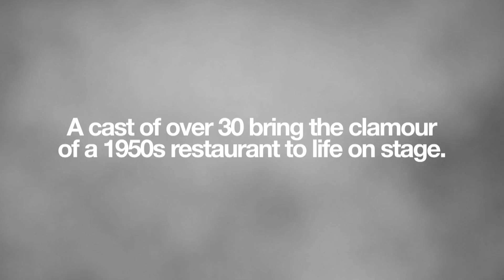The Kitchen - live på bio från National Theatre 6 oktober kl 20.00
Arnold Weskers extraordinära pjäs hade premiär på Royal Court 1959 och har sedan dess satts upp i över 30 länder. The Kitchen sätter arbetsplatsen i centrum i en dystert komisk och rasande granskning av liv som levs i rasande fart, när arbetet hotar att definiera vilka vi är.

Pjäsen har en ensemble på 30 personer och utspelar sig i ett kök med skådespelare som faktiskt lagar mat på scenen under föreställningens gång.